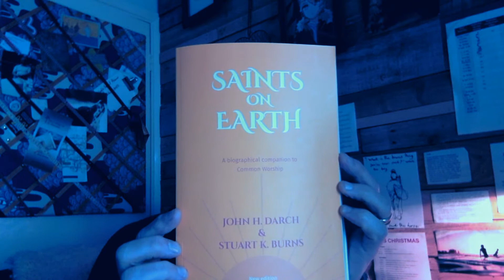Pause #34: Our Midweek Reflection & Inspiration